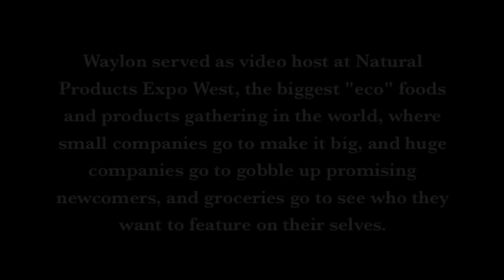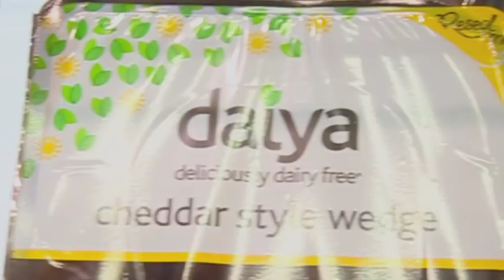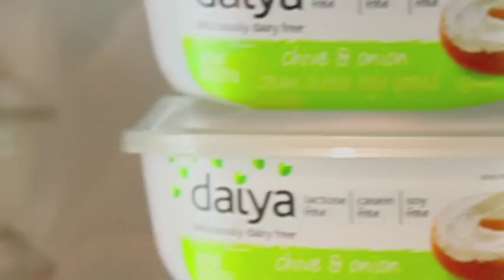Walk the Talk Show with Waylon Lewis: Vegan, Cult Favorite: Daiya Foods.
Waylon served as video host at Natural Products Expo West, the biggest "eco" foods and products gathering in the world. It's where small companies go to make it big, huge companies go to gobble up promising newcomers, and groceries go to see who they want to feature on their selves. Among this vast coming together of "business" and "green," Waylon, a vegan (as if bicycling and being Buddhist weren't weird enough) talks with Daiya, famous for their cheesey un-cheese.